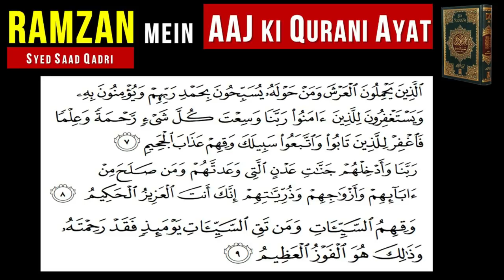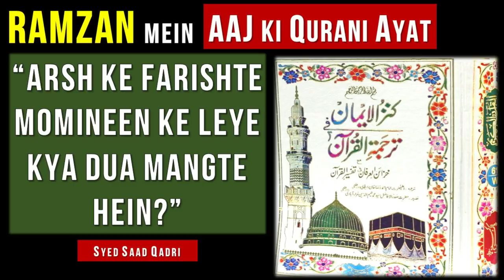Arsh ke Farishte Mominon ke leye kya Dua Mangte hein?